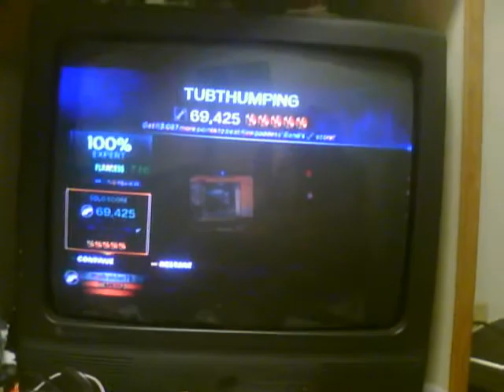Rock Band 3 Performance Mode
Dedicated to my friends who play RB3.

Song: Tubthumping
Difficulty: Expert Bass
Result: Gold Stars